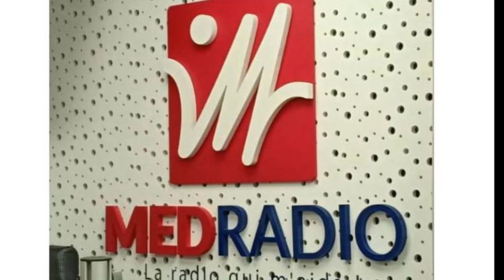حوار مع الأئمة بفرنسا بمناسبة المولد النبوي الشريف إذاعة ميد راديو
حوار مع الأئمة بفرنسا بمناسبة المولد النبوي الشريف بإذاعة ميد راديو
المولد النبوي، تعزيز للارتباط، وتجديد للعودة الصادقة إلى سنة النبي صلى الله عليه وآله وسلم، وترسيخ للهوية على أنها جزء من  محبتنا لرسول الله صلى الله عليه وآله وسلم وامتداد للسير على طريقة أسلافنا.
 ،حوار مع الأستاذ السيد حسن بلمجدوب رئيس مسجد مغينياك ورئيس المجلس الجهوي والإقليمي للديانة الإسلامية
والشيخ الدكتور السيد طارق بنكرعي خريج جامعة السربون وعميد الجامعة المستقلة للتعليم العالي الإسلامي بباريس والأمين العام  للمجمع الفقهي الأوروبي المستقل للمالية الإسلامية،وصاحب المؤلفات والمصنفات،والشيخ المحاضر موركان خريج معهد محمد السادس لتكوين الأئمة المرشدين والمرشدات والشيخ المحاضر خليلو خطيب ومحاضر بمسجد ستراسبورغ
- حوار مع الأستاذ والخطيب السيد حسن بلمجدوب حفظه الله.
- كشف اللثام عن شبهات الاحتفال بالمولد النبوي مع التأصيل والتعليل
- علماء الاجتماع يسألون عن الحضور الإسلامي بفرنسا وإشكالية تأطير الجالية المسلمة والمحافظة على هويتها.
- دور الإمام في توجيه الجالية من بعض المسارات التي تجذب بعضهم نحو التطرف والانغلاق أو الانحراف والضياع
- من يتحمل المسؤولية في تأطير الجالية،والمجهودات التي يقوم بها المخلصون.
- كلمة للسيد حسن بلمجدوب بالفرنسية للفرنسيين المسلمين المتابعين للبرنامج
- حوار مع الشيخ موركان الفرنسي المسلم حول تجربته بمعهد محمد السادس لتكوين الأئمة،وكيف تحول إلى الإسلام ثم إماما موجها
- جواب الشيخ الدكتور طارق حفظه الله عن إمكانية العمل بالمذهب المالكي في فرنسا خاصة وأوروبا عامة،خاصة وأن المذهب تطور بالأندلس ويملك أصولا وفلسفة تجعله يمكن المسلمين من الاندماج في المجتمع الأوروبي.
- حوار مع الشيخ جليلو خطيب بالمسجد الكبير ستراسبورغ عن أنشطته العلمية والدعوية والتربوية وهو كذلك ممن تخرج من معهد محمد السادس حفظه الله.
- كلمة ختامية للضيوف